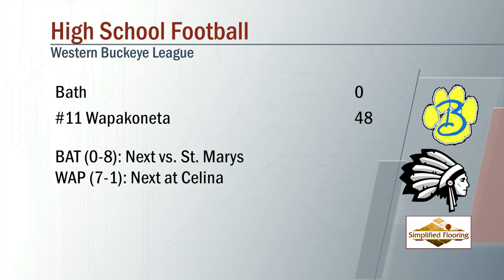Bath vs Wapakoneta Football 10/7/2022